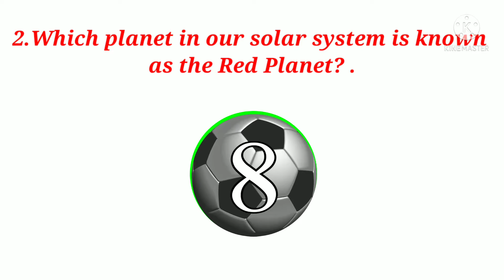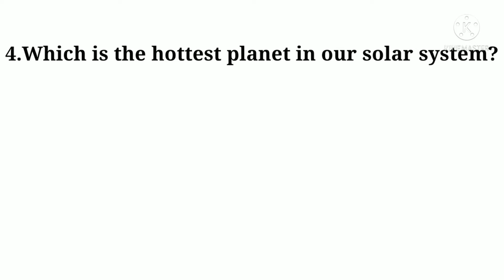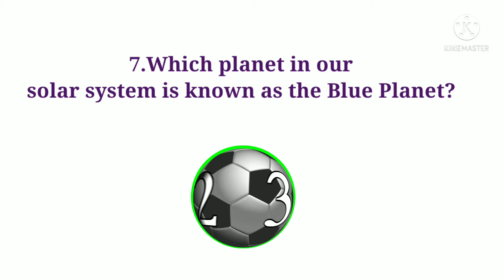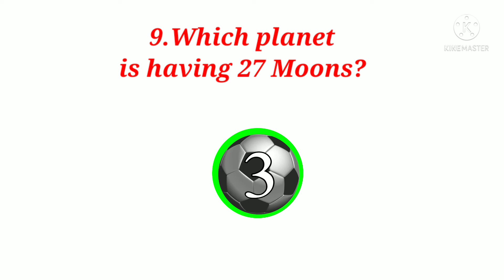Test your General Knowledge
simple GK questions and answers